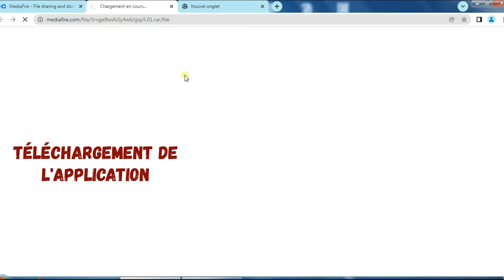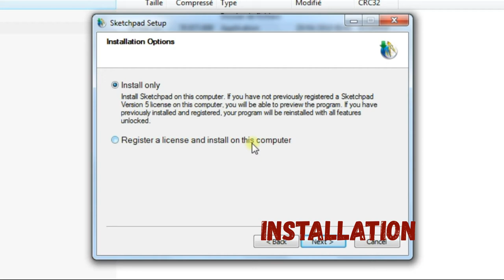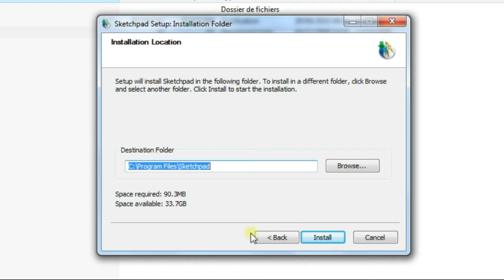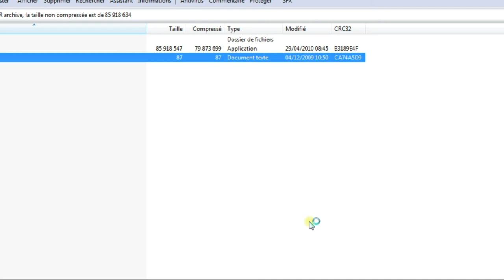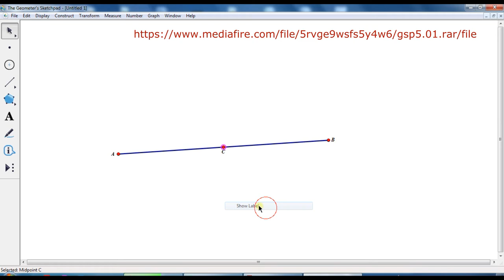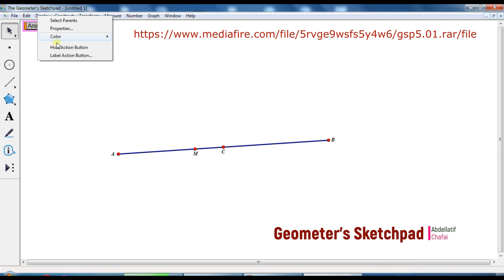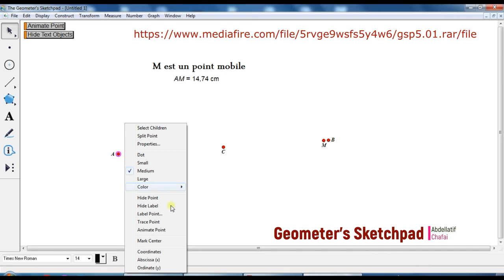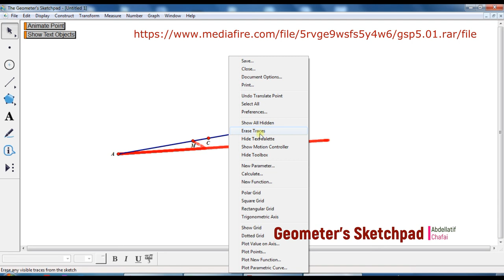Geometer's Sketchpad : Activation et première utilisation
Geometer's Sketchpad est un logiciel de géométrie, interactif, MAIS commercial (payant).
Il permet d'explorer la géométrie euclidienne , l'algèbre , le calcul et d'autres domaines des mathématiques .

Dans ce tutoriel, on vous propose le téléchargement d'une version du logiciel ainsi que sa clé d'activation.

On vous propose également un aperçu sur une première utilisation du logiciel.

Je vous invite à essayer l'application et découvrir ces fonctionnalités dans le domaine des mathématiques et de la partager avec vos collègues.